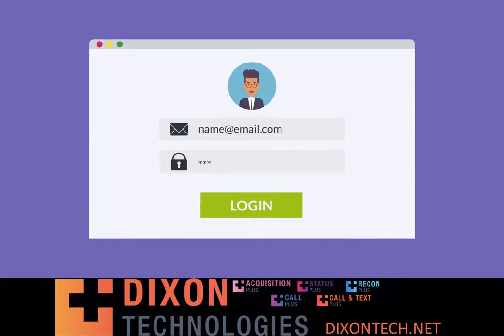Status Plus - Dixon Technologies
Status Plus provides the tools your service team needs in one complete solution.